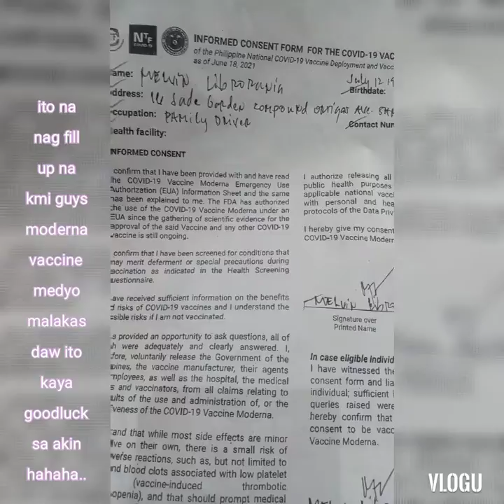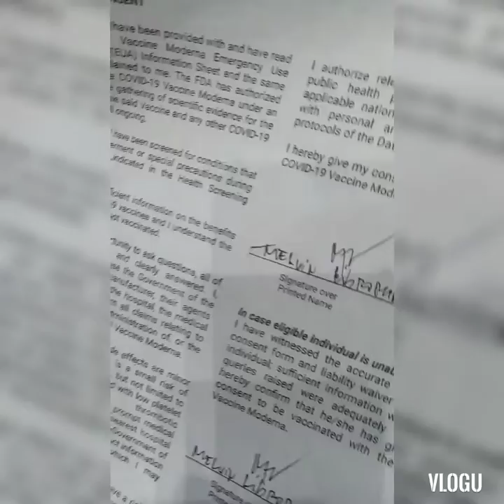Moderna my 1st dose Vaccine